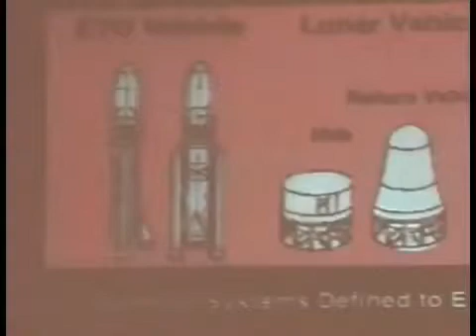(Part 6 of 6)Dr. Robert Zubrin - Ensuring heavy-lift capability in NASA's budget - 2009 Mars Soc.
Dr. Zubrin spoke about Mars Direct ) before the Mars Society began its 2009 Congressional lobbying effort, visiting over 100 Congressional and Senate offices of representatives. Emphasis was placed upon ensuring heavy-lift capability in NASA's budget.